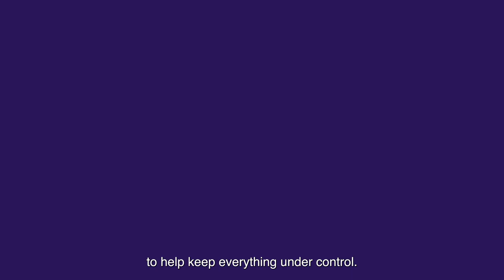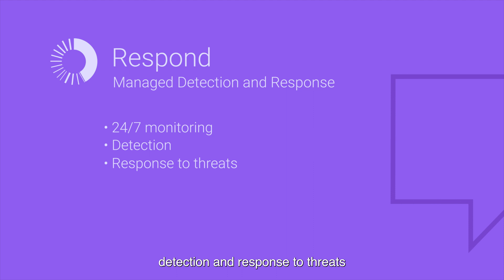Learn How Managed Detection and Response Pro Plus Can Help Secure Your IT Environment.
MDR Pro Plus is our fully-managed, 360° SecOps solution that helps secure your IT environment and improve your security posture.